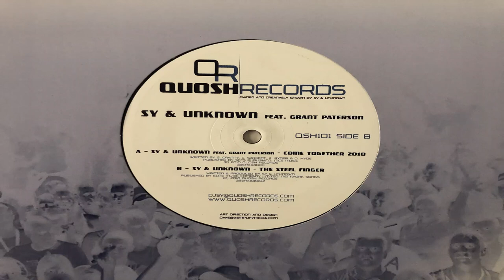Come Together 2010 Sy & Unknown Ft Grant Paterson QSH 101 A